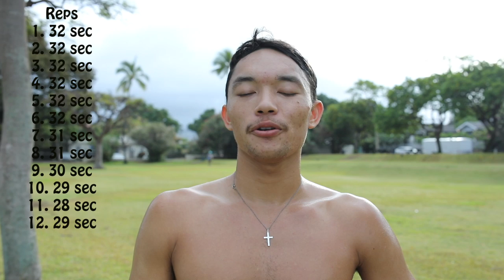Workout Wednesday : 200m repeats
Welcome to Workout Wednesday. Today we are doing a couple 200s to build some leg speed in preparation for the Hibiscus Half Marathon in a week. 200 times are posted at the end of the video.